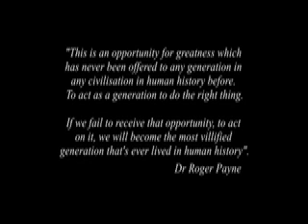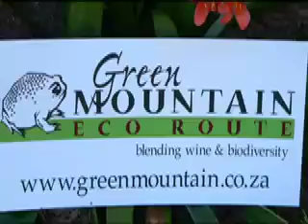Cape Wine 2008. We are the Champions seminar part 1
7 producers who all have the highly sought after champion status in the Biodiversity & Wine Initiative, demonstrated the unique synergy between their wine, biodiversity, terroir and conservation. Here are the videos they showed at the seminar.

·               Vergelegen
·               Graham Beck
·               Delheim
·               Cloof
·               Backsberg
·               La Motte
·               Oak Valley